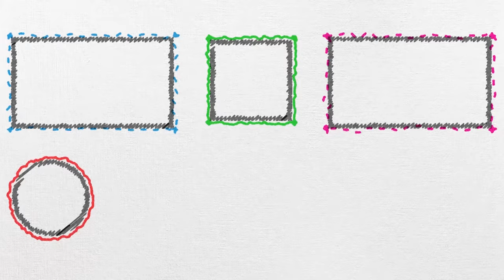Fen Deneyi #3 | Sıvı Basıncı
deneylerleders öğrenmeye devam ediyoruz. Fen dersinde bugün 'Sıvı Basıncı' konusunu deney ile sana öğretiyoruz.😎